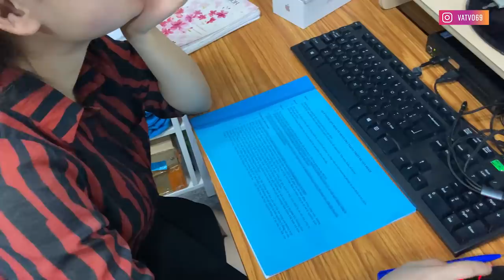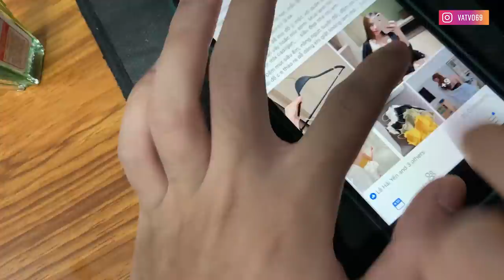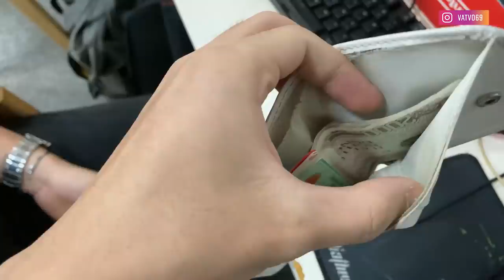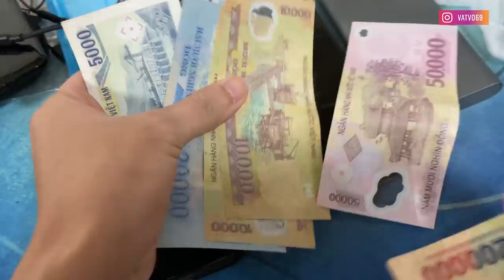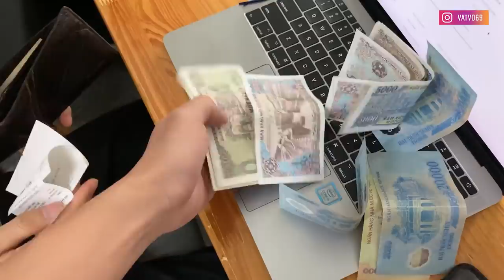VẬT VỜ VLOG| Lục ví nhân viên cuối tháng: CHỈ CÒN 20 triệu 😂